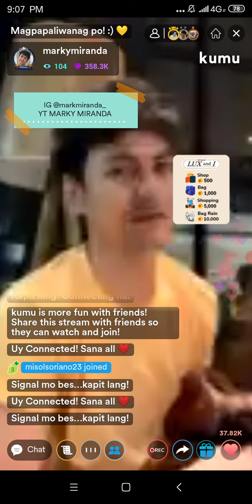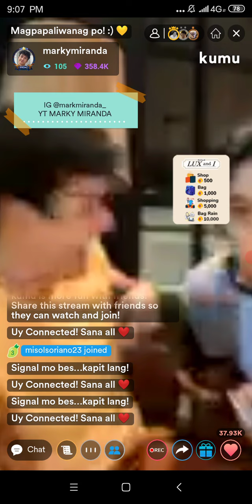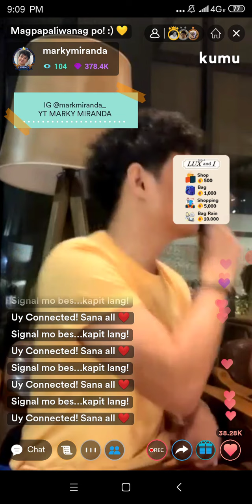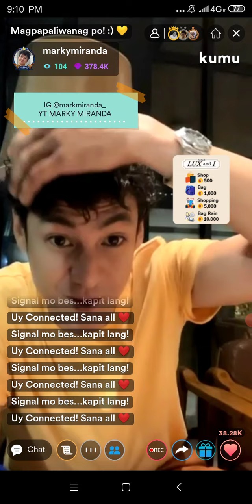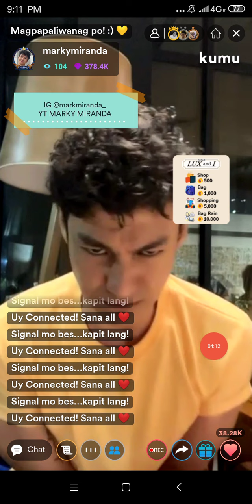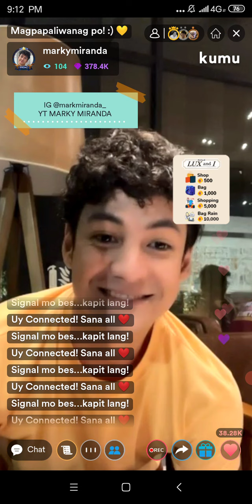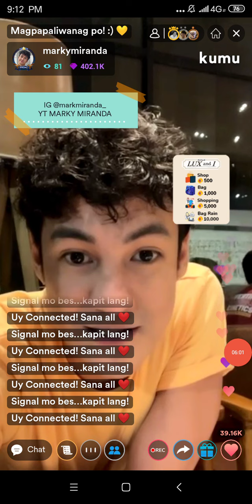MARKY MIRANDA NAGSALIT NA!